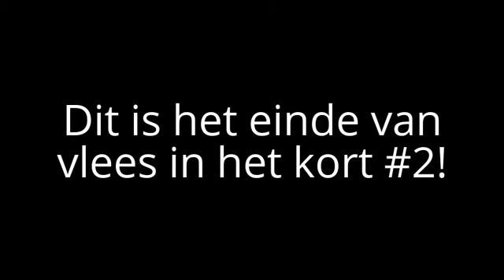VLEES IN HET KORT #2